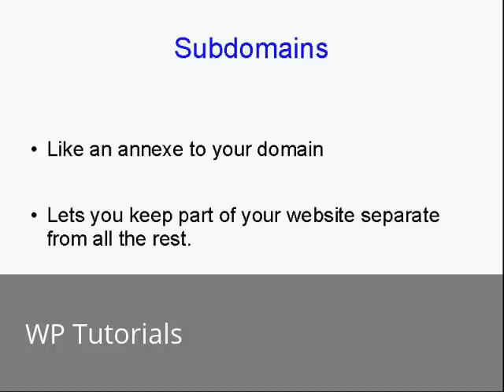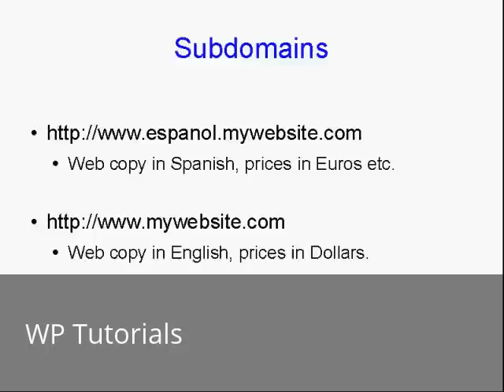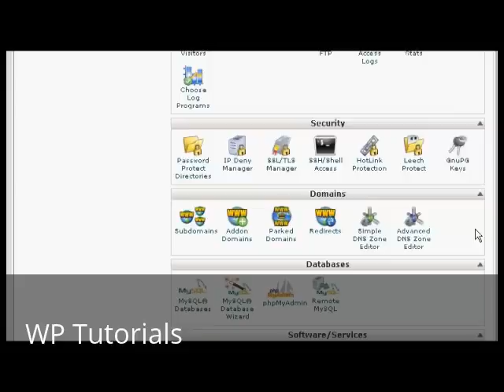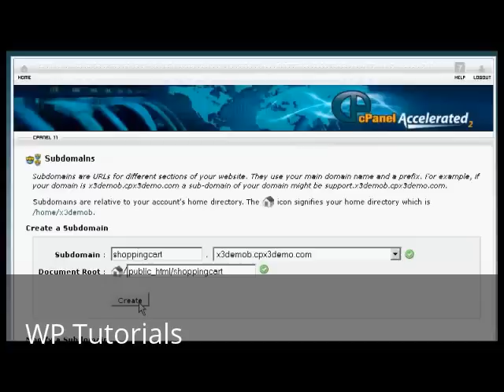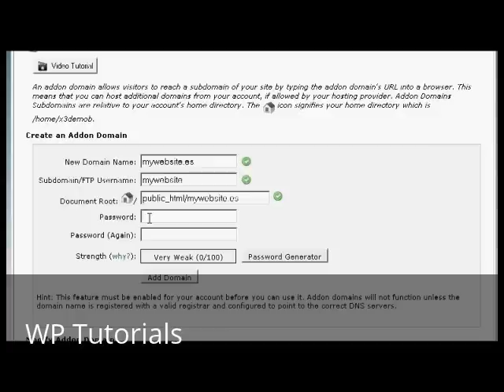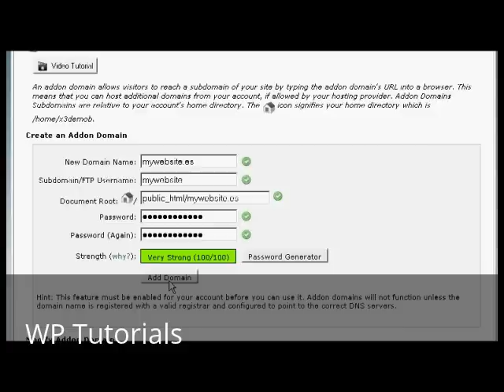Video 1 Manage Subdomains and Add-on Domains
Learn how to manage your subdomains and add-on domains on your website.